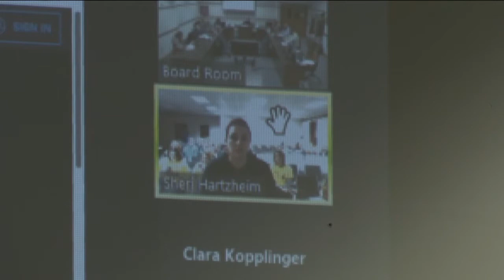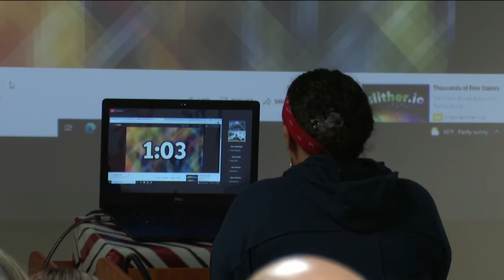Appleton schools to make masks optional Jan. 18 for grades 5K to 12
In a school board meeting late Monday night the board reviewed their current masking requirement protocol that requires all students and staff to wear face coverings while indoors within district facilities.